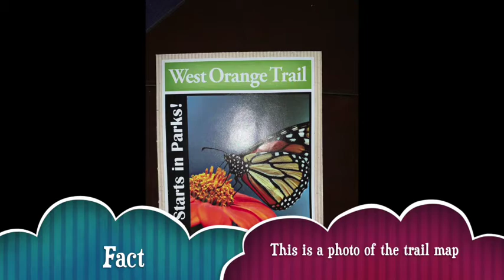Road Trip Vlog | West Orange Trail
This was a 25 mile road trip to a popular spot in Winter Garden called West Orange Trail. West Orange Trail is currently 22 miles and growing with over 150,000 people enjoying it each month. In this episode I biked to downtown Winter Garden and share some of the holiday displays and scenery.

Happy Holidays!